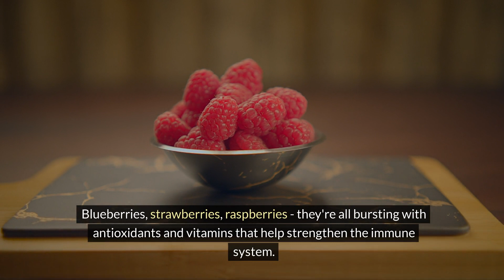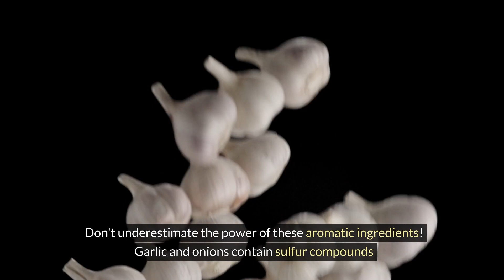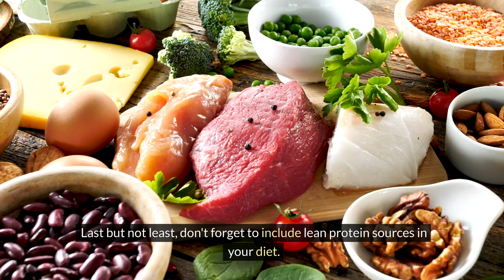Boost Your Immunity Naturally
Boost your immunity naturally! Explore effective strategies, foods, and habits to strengthen your body's defenses against illnesses and infections.